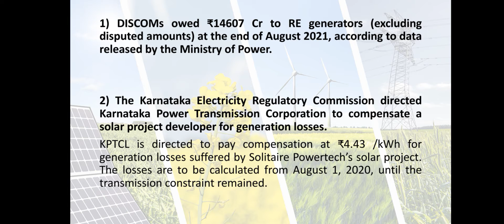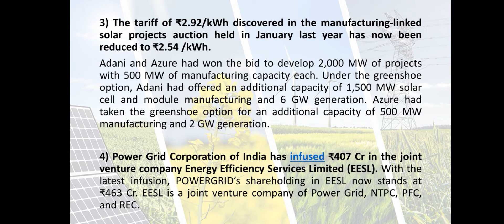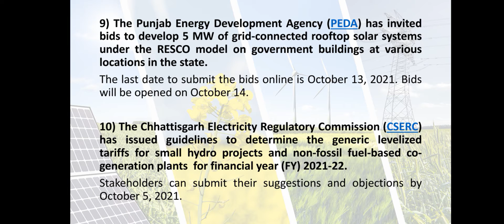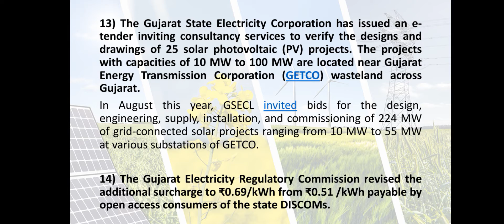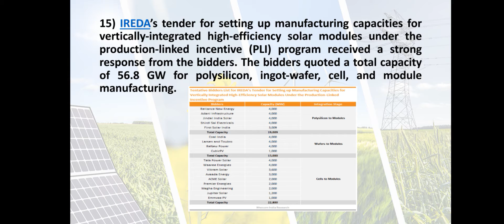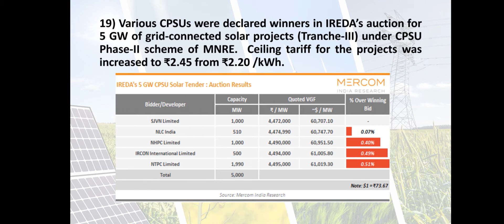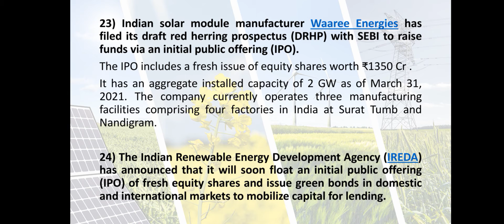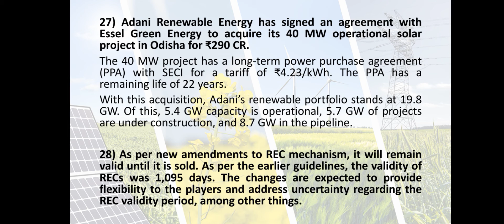Video-2: Renewable Energy News from 16th to 30th September 2021